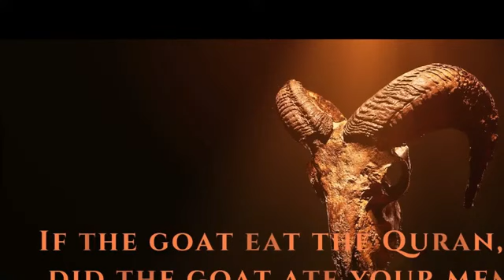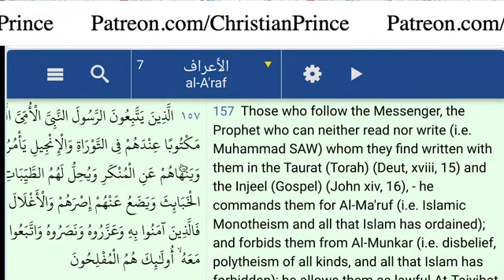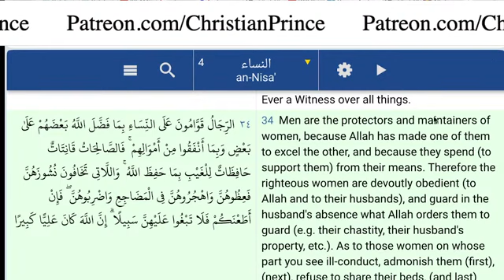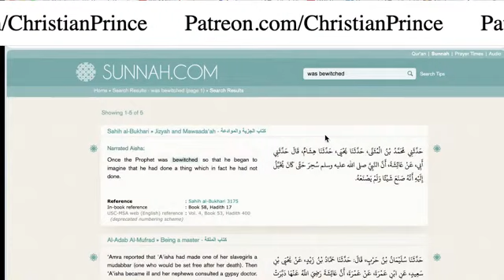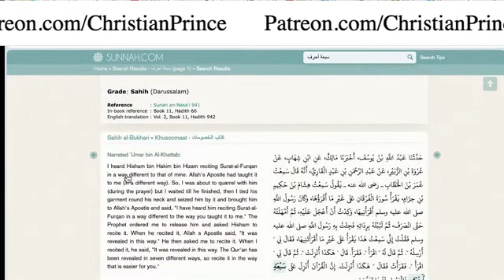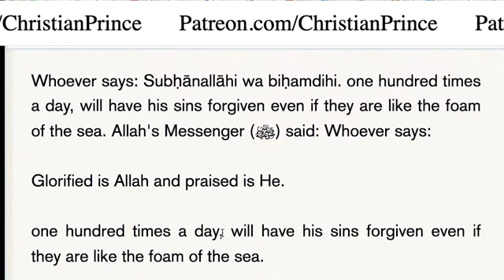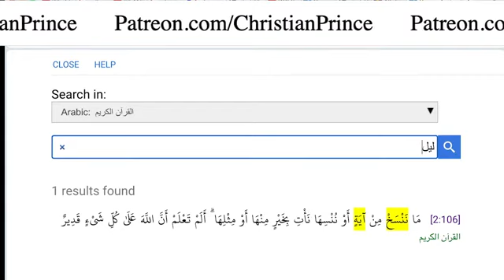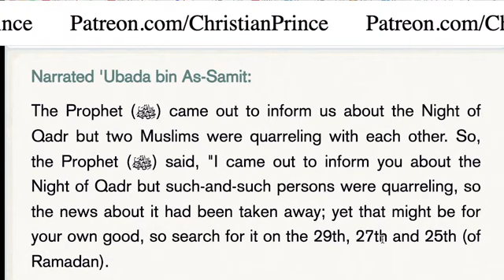Christian Prince busted for lying about Islam! | Malay Subs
*This is NOT the official channel of Christian Prince. Please visit and support his channel

We welcome any Muslim (big or small) to our debate ANYTIME we go live. If you are a Scholar or just a regular Abdul🤣, and you think you have the knowledge to debate and destroy Christian Prince, please call him at Skype live:.cid.fea87d2716a5a6e . First, inform him that you are a Muslim, give CP your Skype id in the chat and he will personally call you. Muslim customers only!...no Christian callers please. Inshallah, Christian callers will be blocked! You have been warned!

@Fakir Ilmu @Dr Zakir Naik @Bayyinah Institute @IMAN TV @FITRAH Dawah @Sabeel Ahmed @ Mohammed Hijab @Pierre Vogel @Saajid Lipham @Yasir Qadhi @One Message Foundation @SCDawah Channel @Mufti Menk @Mufti Tariq Masood Speeches @Adi Hidayat Official @Ustadz Abdul Somad Official @MUALAF CENTER AYA SOFYA @Quraish Shihab @The Wandering Quinn @Samantha J Boyle @Islam Net @Nailah Edwards - Victoria of Islam @Avalon Whalen @Aisha Rosalie @Project Dream It Achieve It @Daud Kim @JAYKEEOUT @Bohemian Kitchen @Madina Su @Sabrina Azhar @Yongsworld